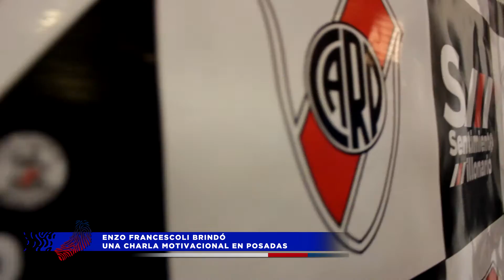ENZO "EL PRINCIPE" FRANCESCOLI BRINDÓ UNA CHARLA MOTIVACIONAL EN POSADAS